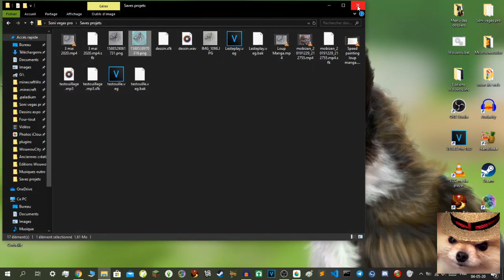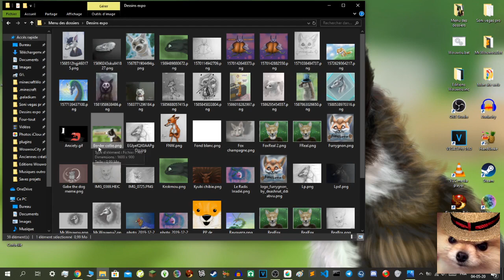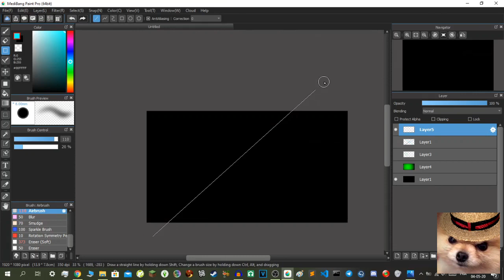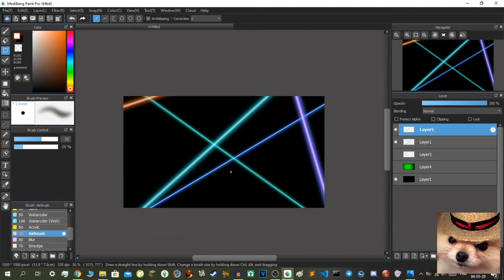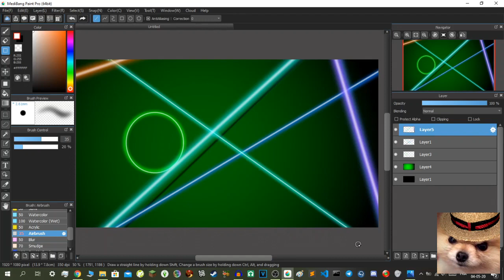Tuto comment dessiner des lasers sur medibang paint pro